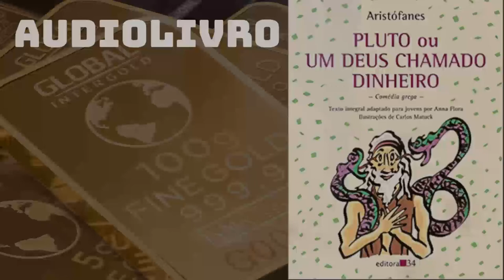PLUTO OU UM DEUS CHAMADO DINHEIRO - ARISTÓFANES (AUDIOLIVRO/AUDIOBOOK)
Escute o audiolivro/audiobook completo e em português de Pluto ou um deus chamado dinheiro do comediógrafo Aristófanes; Crêmilo está de tal maneira indignado ao ver ricos desonestos por todos os lados, enquanto ele mesmo é honesto e pobre, que consulta o oráculo de Apolo para saber se deveria ou não educar seu filho como um trapaceiro. O deus aconselha-o a seguir a primeira pessoa que encontre ao deixar o santuário e levá-la para ir morar com ele em sua casa. Essa pessoa é um velho cego que, sob pressão, revela sua identidade: trata-se de Pluto, o deus da riqueza, que Zeus cegara por estar desgostoso com os homens. Crêmilo decide obter a cura da cegueira de Pluto, de tal maneira que ele possa evitar as pessoas más e enriquecer apenas as virtuosas. A Pobreza intervém e tenta convencer Crêmilo a desistir de sua ideia, alertando-o para as conseqüências desastrosas de sua decisão.
As comédias de Aristófanes são a fonte mais autêntica para a reconstrução dos detalhes da vida cotidiana em Atenas na época clássica.

Canal com foco em postar audiolivros dos grandes clássicos da humanidade, seja em literatura, seja em filosofia. Reavivemos a beleza neste mundo!